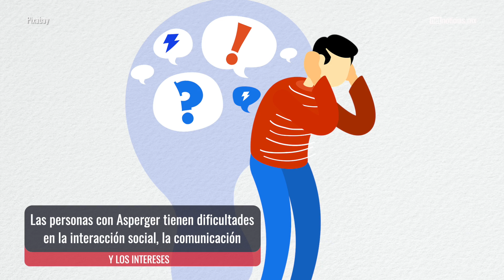Se conmemora el Día Internacional del Síndrome De Asperger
El síndrome de Asperger es un trastorno del desarrollo que se incluye dentro del espectro autista, y cada 18 de febrero se conmemora el DíaInternacionaldelSíndromeDeAsperger